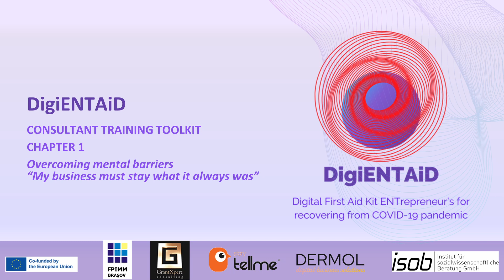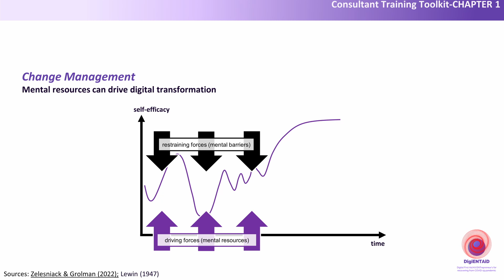DigiENTAiD Chapter 1: Overcoming mental barriers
This video was developed in the DigiENTAiD Erasmus+project as a part of the Consultant Training Toolkit.